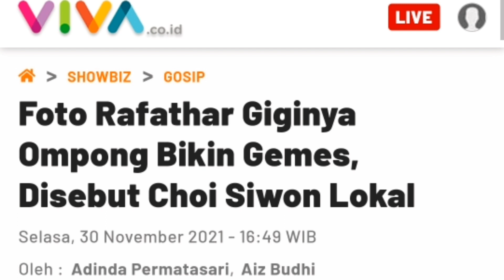Foto Rafathar Giginya Ompong Bikin Gemes, Disebut Choi Siwon Lokal